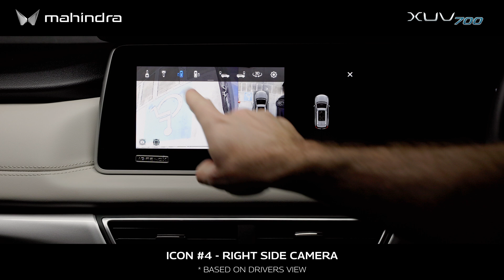XUV700 How To Change the Camera View in Surround View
Choose the view that suits you with Mahindra XUV700 Surround View. Here we show you how to change the camera view.

A perfect blend of style, technology and power, XUV700 is an apt elevation to your lifestyle. It's captivating and strong build, turns heads everywhere you go. And it doesn't just stop there. Luxurious interiors, intuitive technology and advanced safety features make you feel at home instantly. XUV700 satisfies the need for all-rounder performance inside out.